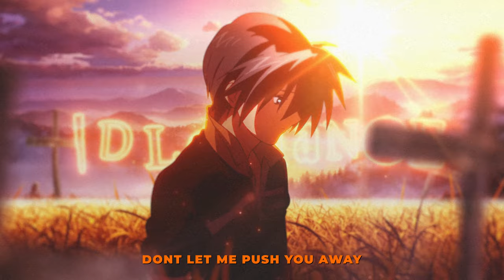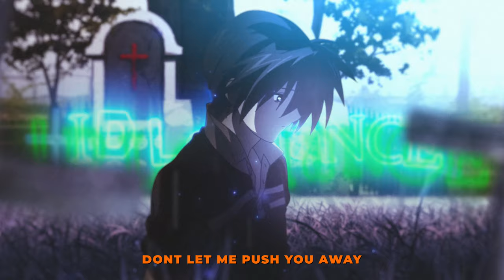LIL DUSTY G - SQUINTSOYOUCANSEE [Lyrics x AMV]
LIL DUSTY G - SQUINTSOYOUCANSEE

Lyrics:
Ill meet you somewhere closer
To home
Ill be no closer to closure
I know
Ill mix my words and win you over
I hope

And youll be okay
As long as I stay away
Far
So do what I say
And run the opposite way

You couldnt love me anyways
My hearts in the way
I think my hearts in the way
I gotta push you away
I couldnt love you anyways
Dont let me push you away
And im so far away

To home
I know

Just get the f*ck out the way